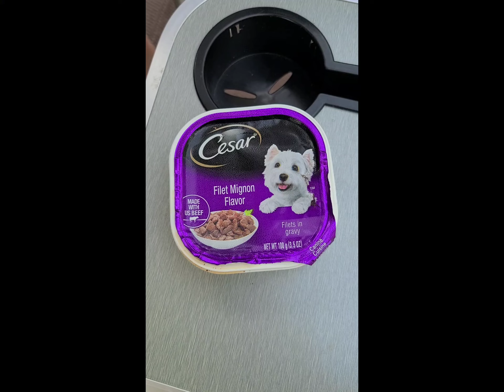The Traveling Dog 🐕😍❤is at Stone Mountain State Park NC. 🐕🥰😍Relaxing 😋🐕🥰😍🐕🥰😍🐕😍🥰